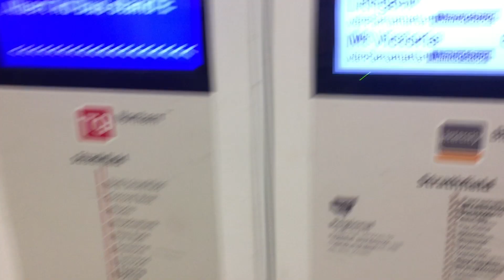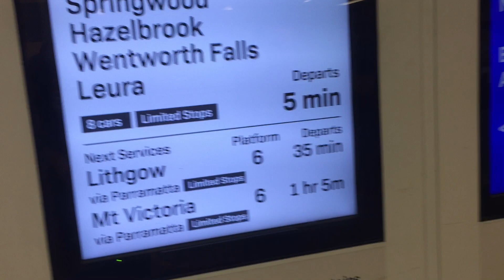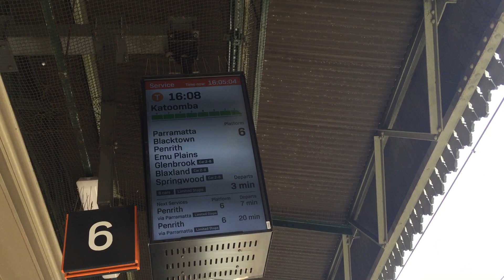CTV vlog 30 afternoon trains at Strathfield